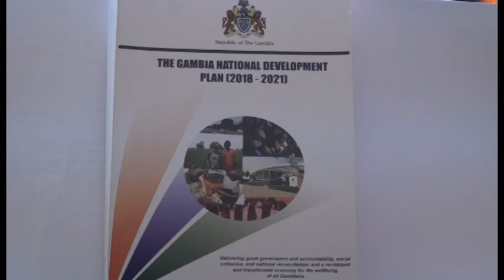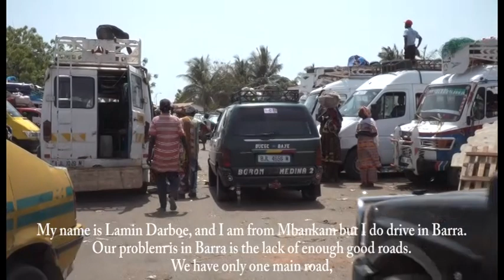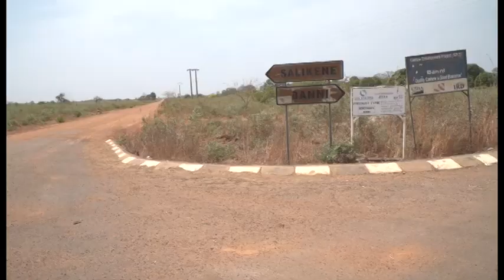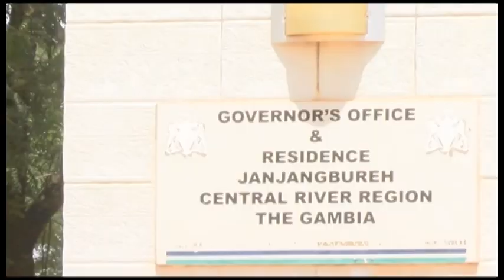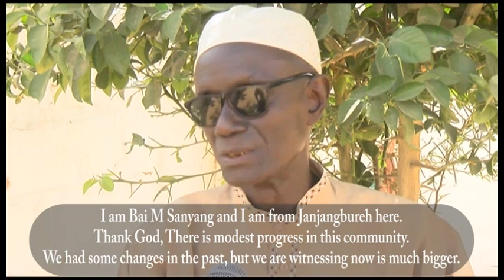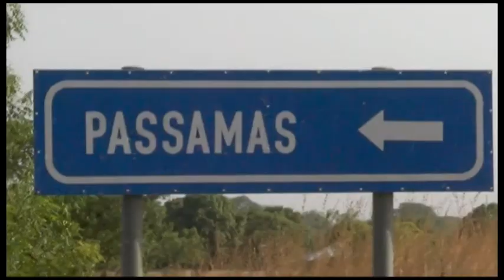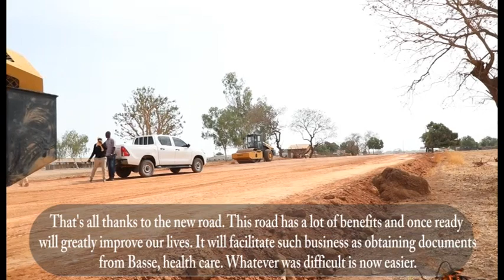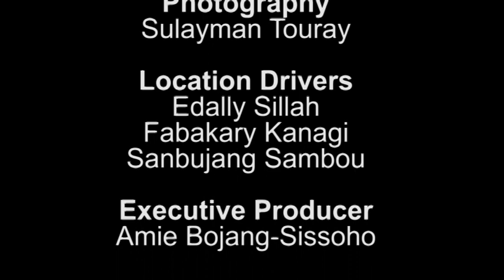Gambia National Development Plan - English